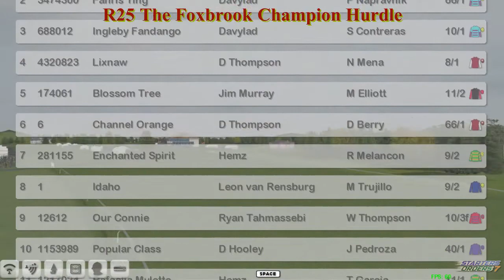NH WK8 R25 The Foxbrook Champion Hurdle